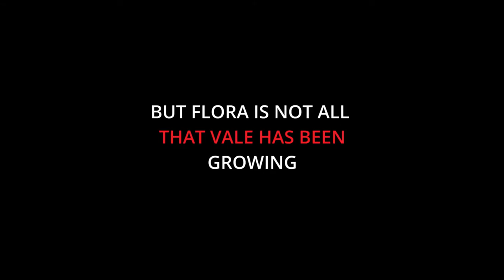3000 brook trout released into Greater Sudbury lake as part of Vale initiative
These fish got their start in a strange place: the Vale Coppercliff Greenhouse!

Vale environmental engineer Quentin Smith and Superintendent Glen Watson explain why in this video. Watch them make their way from tank to lake and read more about the release, here: